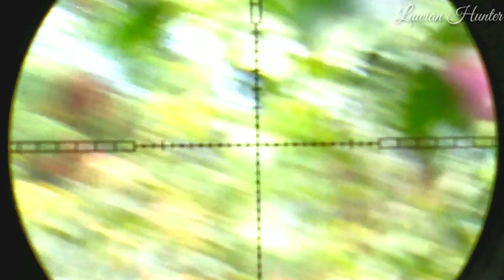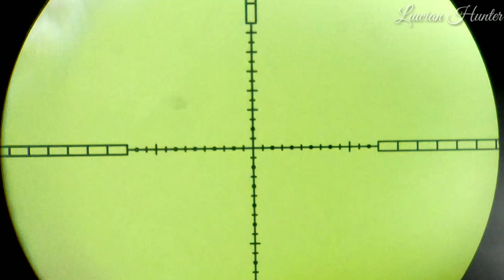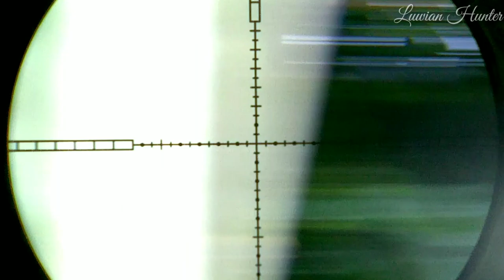BERBURU TUPAI & TEKUKUR " Happy Triger "